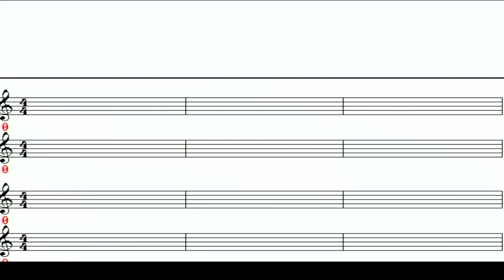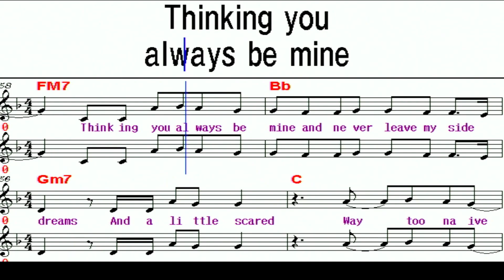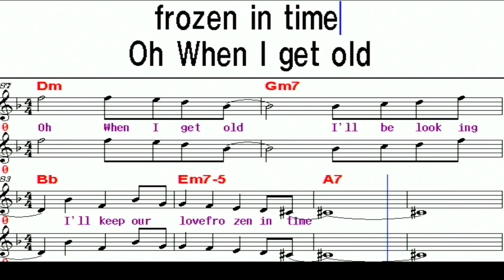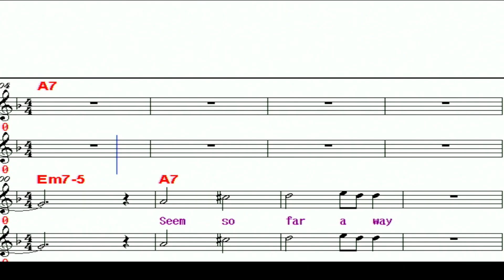When I get old / Christopher & 청하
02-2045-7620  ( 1, 4, 7, 10월개강 )
                                      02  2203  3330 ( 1, 4, 7, 10월 개강 )

(헬렌 쌤 강의)